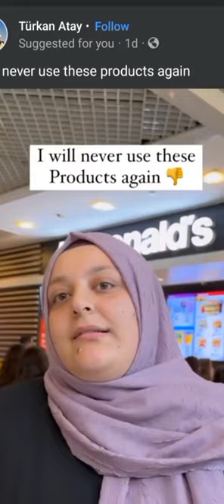important message all Muslim countries boycot dominos Israel product boycot#sohrts